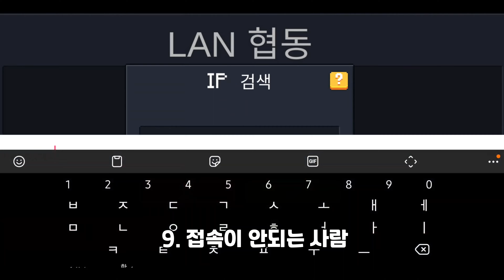[소울나이트] 멀티 트롤하는 10가지 유형 2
트1롤